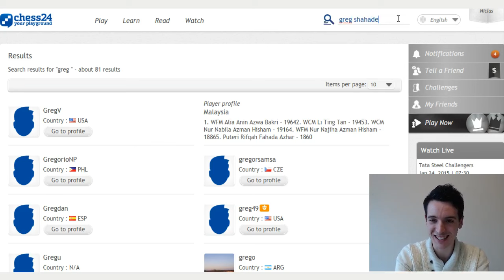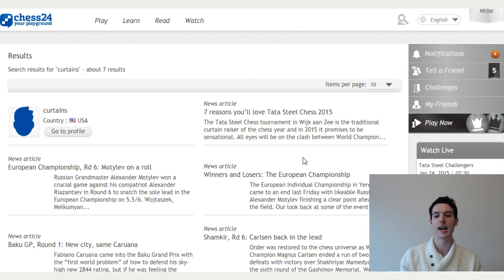Blitz & talk Youtuber Special #2: vs. IM Greg Shahade | Online Chess Game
In this series, "Blitz & talk", I play online chess in the playzone of chess24 and at the same time comment on my moves. In this Youtuber Special, I play a short blitz match (two games) against a chess youtuber colleague, namely International Master Greg Shahade.

Niclas Huschenbeth (born February 29, 1992 in Hann. Muenden) is a German Chess Grandmaster. Huschenbeth learned how to play chess at the age of five and participated in youth chess tournaments. He was awarded the title of International Master in 2008 and the Grandmaster title in 2012. At age 18, he achieved his most notable success, becoming the youngest German Champion in history. He has played 52 times for the German national team and participated in two chess olympiads. Currently, Huschenbeth studies psychology at the University of Maryland, Baltimore County and plays for the university's chess team.